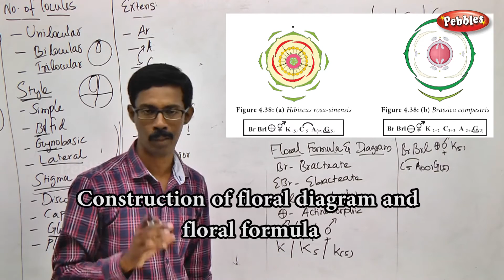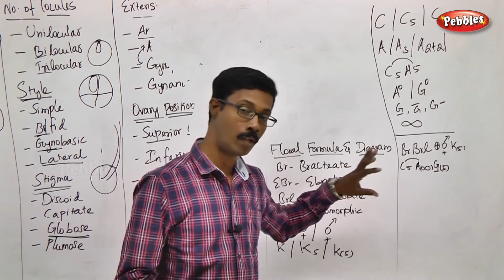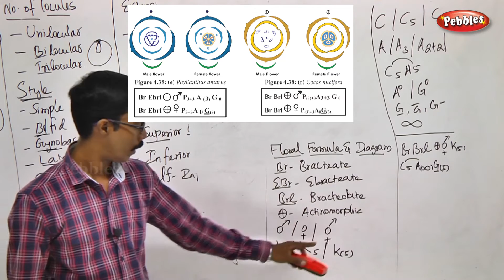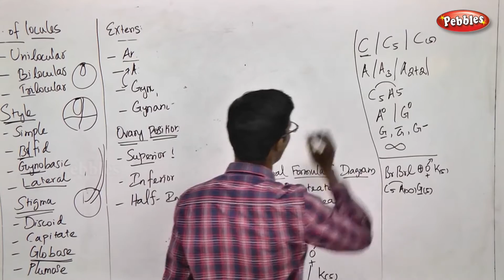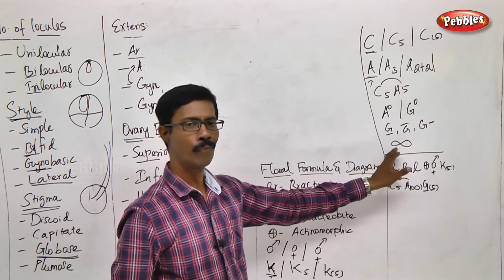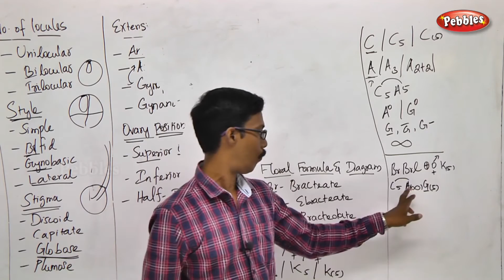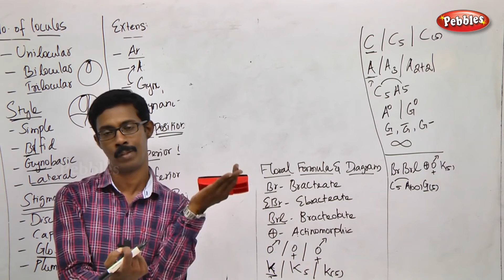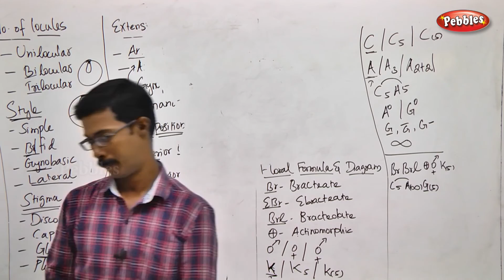TN 11th Std Biology || Plant Morphology || Reproductive Morphology || New Syllabus-2018 (Part 13)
TN 11th Std Biology || Plant Morphology || Reproductive Morphology || New Syllabus-2018 (Part 13) || Unit-2

Unit II: Plant Morphology and Taxonomy of Angiosperm :- Chapter 04 :-  Reproductive Morphology :- This Session is about  -   Construction of floral diagram and floral formula

Chapter Outline :-
 Inflorescence || Flower || Accessory parts || Androecium || Gynoecium || Construction of floral diagram and floral formula || Fruits || Seed